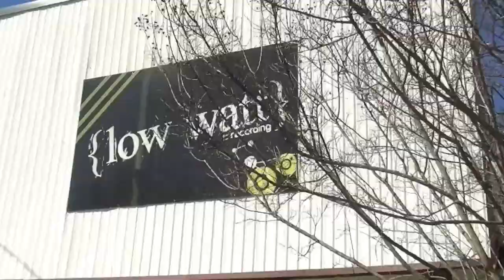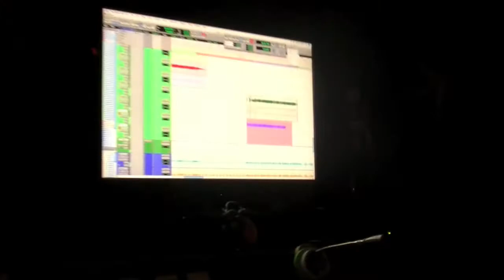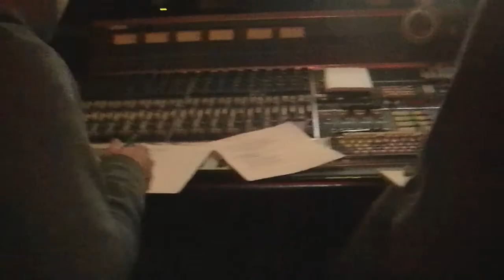The Greater The Risk Studio Update @ Low Watt Studios - Raleigh,NC